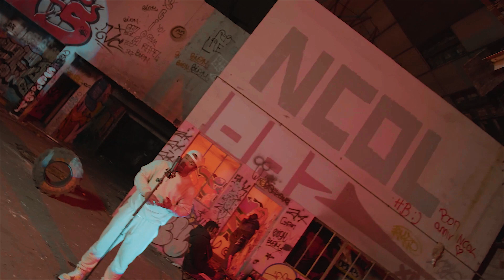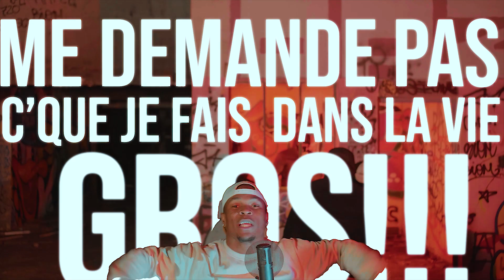3house Studio Freestyle Saison 2 feat. Risky 4R, KTR & Viink (Clip Officiel)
La saison 2 du freestyle 3house avec:
Risky 4R - Freestyle #15
KTR - Freestyle #16
Viink - Freestyle #17

Production: Phalo 21.Buck
Réalisation: Star Film Prof
Prod: @256minaj6, IV Prod & Voluptyk Beat
Mix/Mastering: Nilpo 96R & IbraZ (3ADM Studios)
Directeur artistique: Phalo 21.Buck
Caméra: Phalo 21.Buck & Lamad
Etalonnage: Phalo 21.Buck
Montage: Phalo 21.Buck
VFX & 3D: Fendi
Technicien lumière: GLD
Directeurs de la photographie: Eureka NSHIMBA
Backstage: Corie